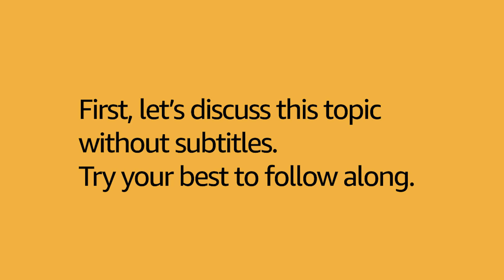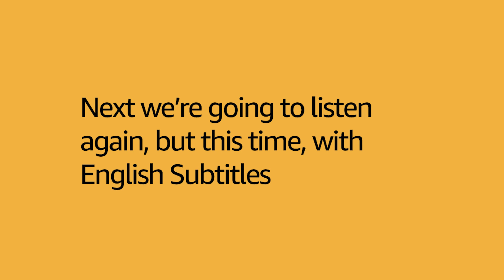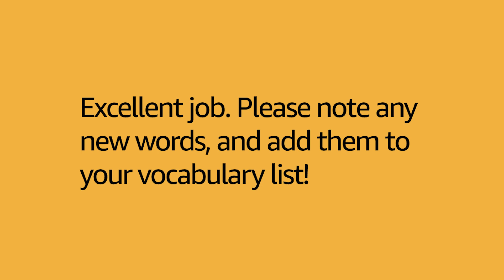🇨🇦 English Intermediate Listening - Fast Food and Drinks